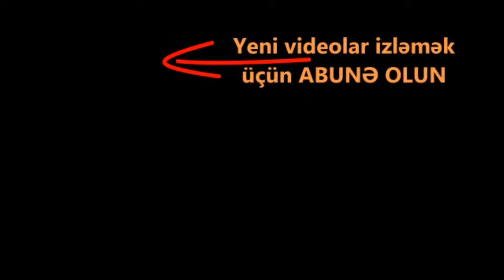Şəhidin plakatını icra başçısı sökdürdü. Sonra nə baş verdi?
Xızının Xələnc kəndindən olan ilk şəhidimiz Natiq Verdiyevin plakatı Xizi rayon icra hakimyyəti tərəfindən amansizliqla sokulub.